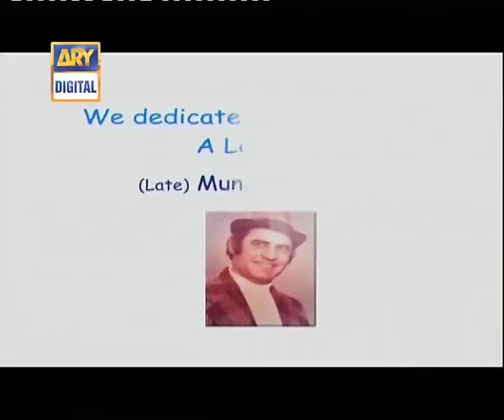Bulbulay Ep 274 - ARY Digital Drama